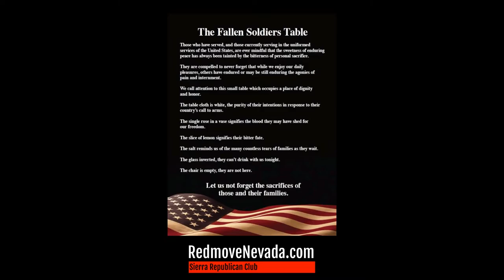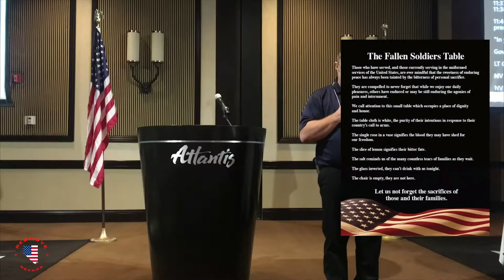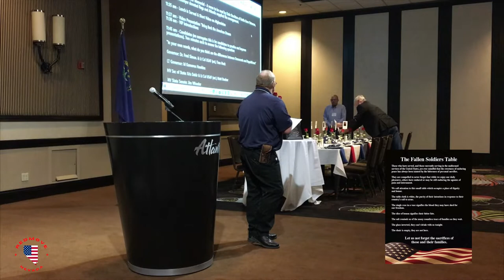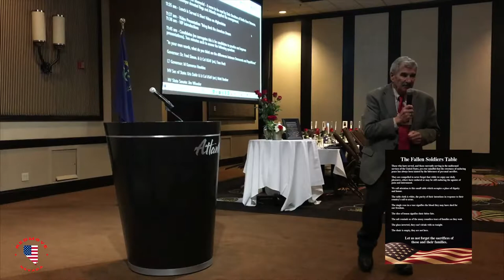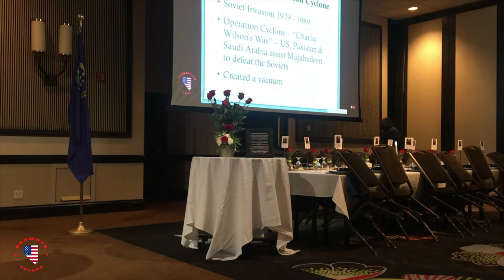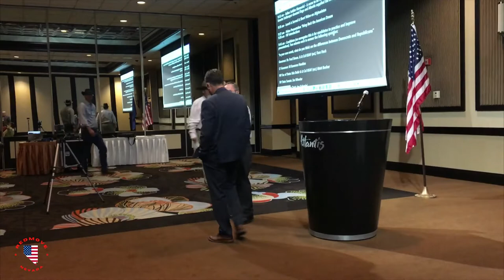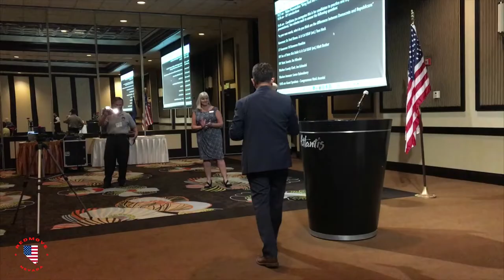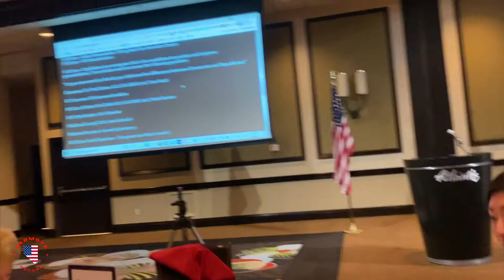Tribute to Fallen US Service Members - Congressman Amodei - September Sierra Republican Club Lunch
11:00 am - Doors open for registration & socializing
11:30 am - Welcome & Pledge
11:32 am - Fallen Soldier Memorial - A verse to be read by Dale Stockton of Battle Born Veterans, Senator Settlemyer donated flags and Atlantis supplied the arrangement.
11:35 am - Lunch is Served & Short Video on Afghanistan
11:37 am - Video Presentation "Bring Back the American Dream
11:38 am - VIP introductions
11:45 am - Candidates (no surrogates this is for candidates to practice and improve presentations). Two minutes each to answer the following question:
"In your own words, what do you think are the differences between Democrats and Republicans"
Governor: Dr. Fred Simon. & Lt Col USAF (ret.) Tom Heck
Lt Governor: M Kameron Hawkins
NV Sec of State: Kris Dahir & Lt Col USAF (ret.) Matt Buehler
NV State Senate: Jim Wheeler
Washoe County Clerk: Jan Galassini
Washoe Assessor: Lorna Quisenberry
12:05 am Guest Speakers - Congressman Mark Amodei
12:35 am - start Q & A - Questions by the audience
1:00 pm am meeting wrap up - Announcement of next month's meeting, membership information